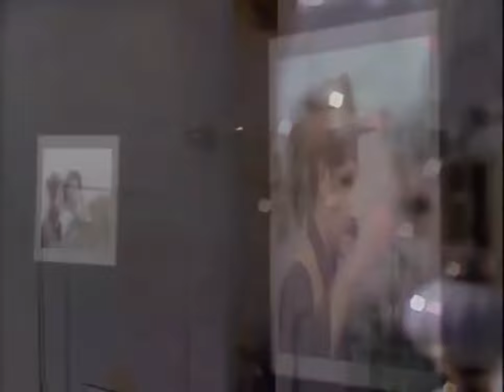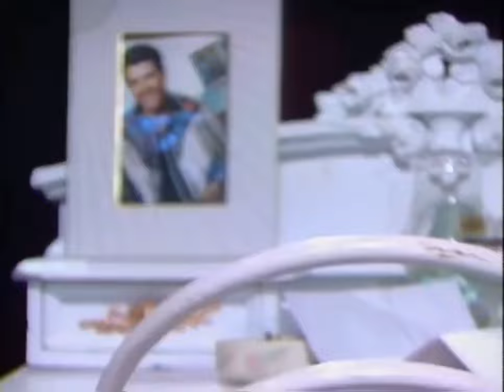Mariana Garza - Alcanzar Una Estrella (Vídeo Oficial)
Alcanzar Una Estrella Es El Primer Sencillo Del Álbum Homónimo Alcanzar Una Estrella Interpretada Por Mariana Garza En El Año 1990 El Cual Fue Todo Un Éxito Y Se Colocó En El Puesto Número 1 De Listas De Popularidad Por Varias Semanas.

Interprete: Mariana Garza
Tema: Alcanzar Una Estrella
Año: 1990
Álbum: Alcanzar Una Estrella
Autor: Luis De Llano Palmer
Vídeo Edición: Laree James